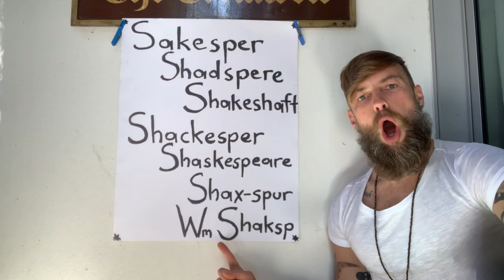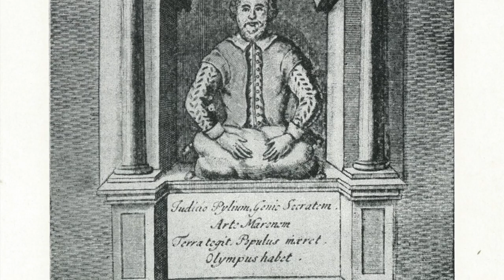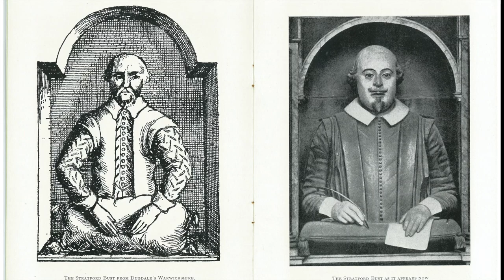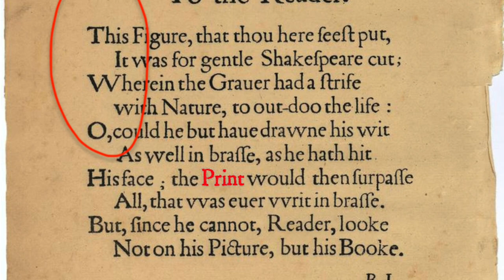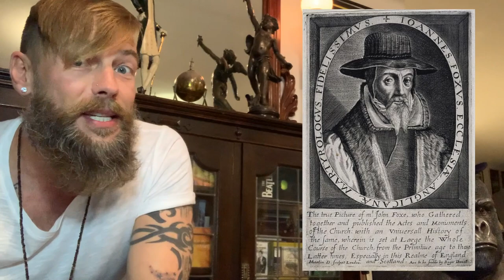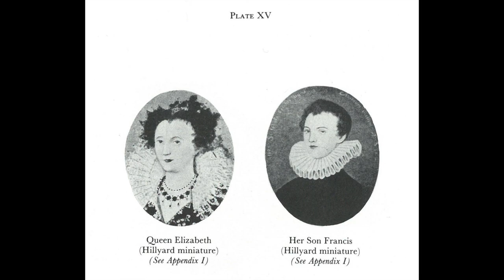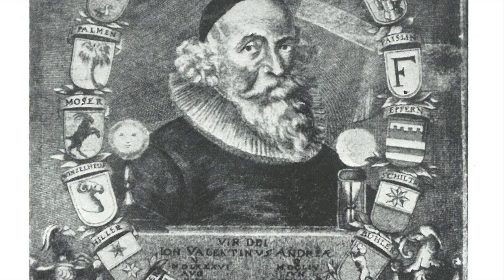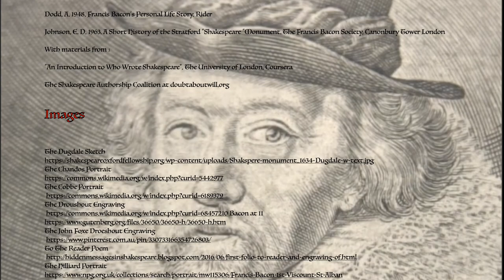Pic Titbits: What Did Shakespeare Look Like?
Some tasty morsels - Bacon and Shax flavoured - for you to decide, where Shakespeare doth reside.